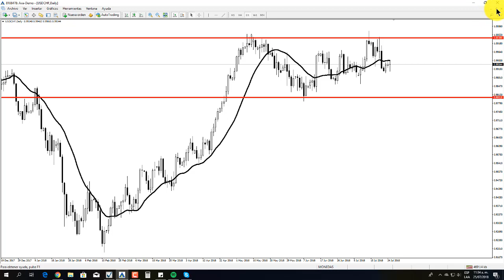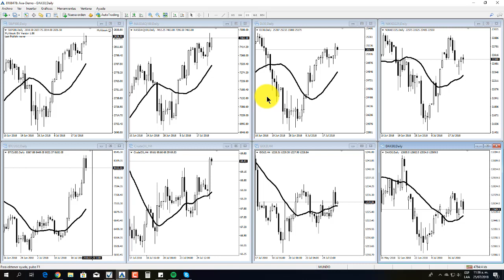Análisis Técnico 25 De Julio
Análisis técnico de Forex, Criptomonedas, Acciones, Futuros, entre otros...
SP500, NASDAQ100, Dow Jones, Petróleo, USD/JPY, EUR/USD, AUD/USD, GBP/USD, ORO, Bitcoin, LiteCoin, Ethereum, Ripple, entre otros...